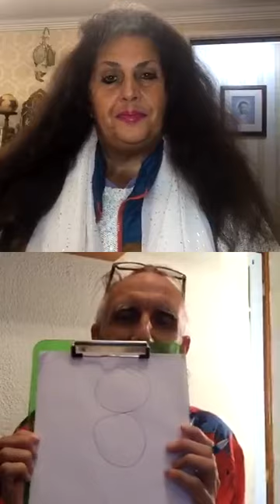Numerologia com Carmen Balhestero e Julian Michael - 29/07/2020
Numerologia com Carmen Balhestero e Julian Michael - ao vivo no Instagram em 29/07/2020.